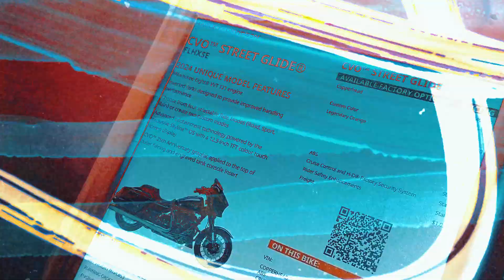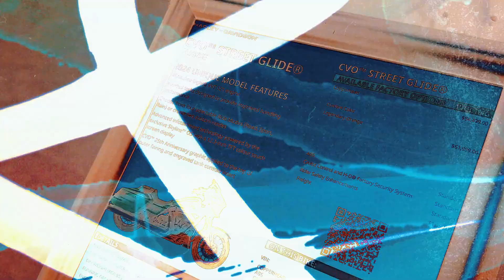Luxury Bagger Redefined: Unveiling the 2024 CVO Street Glide